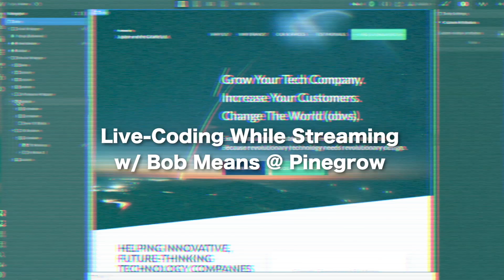Streaming While Coding? (w/Bob Means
I sat down with Bob and discussed all things @pinegrow. Here is a bonus extract from that conversation where we talk about live-coding whilst streaming.